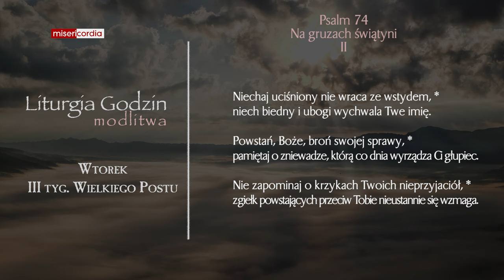Liturgia Godzin | Modlitwa Południowa | Wtorek, III tyg. Wielkiego Postu